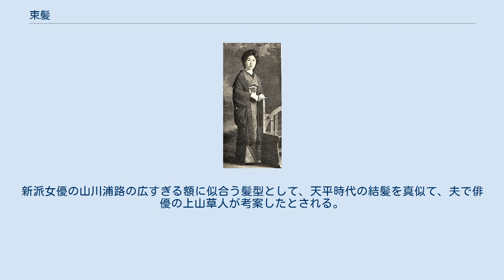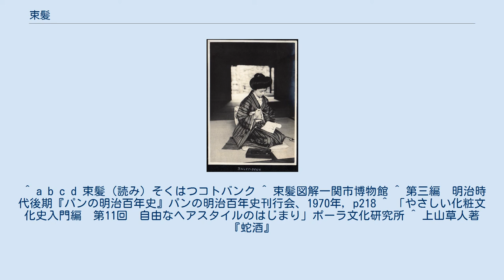束髪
束髪の四王天延孝夫人（1920年） 左端の女性の髪型が束髪の一種（1920年） 束髪（そくはつ）とは女性の髪形の一種。
明治時代に洋髪の影響を受けて生まれた簡便な結髪で、手間のかかる従来の日本髪に対して考案され、新時代を象徴した。
 文明開化の影響から、西洋婦人の髪形にヒントを得て、明治ごろ「鹿鳴館時代」と呼ばれた時期に上流階級の女性の間に登場した髷の一群である。
明治から大正期にかけて日本髪と並んで普及した。
従来の日本髪は不便、不潔、不経済であるとして、日本女性の風俗改良を目的に、医師の渡辺鼎、石川暎作らによって提唱され、1885年に結い方や具体例が発表されると、手軽に自分で結え、和服にも合うとして瞬く間に流行した。
西洋上げ巻、西洋下げ巻、イギリス巻き、イタリア結び、マーガレット、花月巻き、夜会巻き、S巻き、二百三高地、耳隠しなど種々のものが生まれた。
 束髪の大流行により、1890年代ごろには銀座の木村屋で、束髪のマゲの形に似せてクルクルと生地を巻いて中に干しぶどうを入れた甘い「束髪パン」なるものを発売していた。
 明治十八年に、従来の結髪に油を大量に使う日本髪が衛生上問題があり、不経済かつ不便で文化的ではないとして医師の渡部鼎らが「日本婦人束髪会」を設立。
束髪普及のために配布したパンフレットによって全国に普及したが、流行の常として結い方が複雑化するうちに整髪料を多用したり長い間髪形が崩れるのを嫌って洗髪をしないことが多くなりかえって衛生上に問題が起こった。
 新日本髪（1953年） 昭和に入るとそのような西洋偏重の傾向に疑問が持たれ、大量の整髪料を使わず簡単に結える「新日本髪」が発明され一種の復興運動が起こった。
日本画の巨匠の１人で美人画に非凡な才能を発揮した上村松園はとくに日本髪の美を愛し、「耳隠し」「行方不明」などの束髪に使われる皮膚に危険な薬品や焼き鏝で髪を縮らせるパーマネントに疑問を投げかけている。
 庇髪の女性（1911年） いわゆる「ア・ラ・ポンパドゥール」という王制フランスの宮廷で起こった流行の中で誕生した髪形を真似たものであり、その影響で前髪を高く膨らませる形が発展して大正ごろ髪全体がターバンでもかぶったように膨らんで見える「庇髪（ひさしがみ）」へと変遷していった。
明治30年代ごろ、女優の川上貞奴が始めてから、大正の初めにかけて流行し、女学生が多く用いたことから、庇髪は女学生の異称ともなった。
 大正時代、新派の女優たちが始めた束髪のひとつ。
それまでの束髪には欠かせなかった庇部分のボリュームを出すための詰め物を入れず、鬢付け油も使わない自由度の高い髪型。
新派女優の山川浦路の広すぎる額に似合う髪型として、天平時代の結髪を真似て、夫で俳優の上山草人が考案したとされる。
 ^ a b c d 束髪（読み）そくはつコトバンク ^ 束髪図解一関市博物館 ^ 第三編　明治時代後期『パンの明治百年史』パンの明治百年史刊行会、1970年, p218 ^ 「やさしい化粧文化史入門編　第11回　自由なヘアスタイルのはじまり」ポーラ文化研究所 ^ 上山草人著『蛇酒』